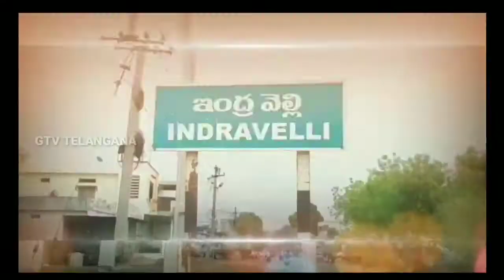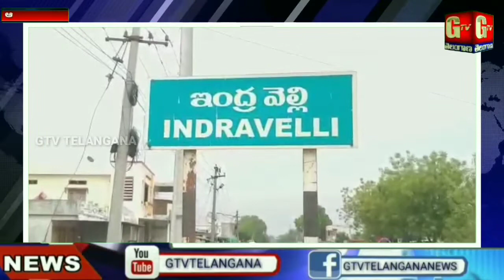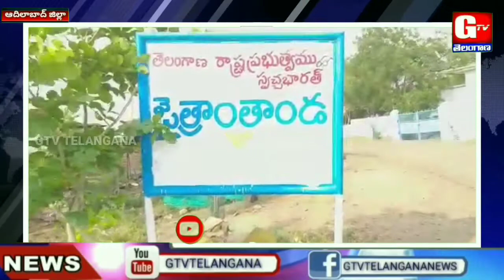ఉట్నూర్ ఏజెన్సీలో తాగునీటి కష్టాలు | Drinking Water Problems At Agency Villages |GTV TELANGANA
వేసవి కాలం సమీపించడంతో ఏజెన్సీ గ్రామాల్లో నీటి ఎద్దడి నెలకొంది.
ఏజెన్సీ గ్రామాలలో ప్రతియేటా నీటి ఎద్దడి తప్పకుండా వస్తున్న అధికారులు మాత్రం చూసిచూడనట్లు వ్యవహారిస్తున్నారని ఏజెన్సీ ప్రజలు వాపోతున్నారు..
తెలంగాణ ప్రభుత్వం మిషన్ భగీరథ పైప్ లైన్ ద్వారా తాగునీటిని అందించెందుకు ఎర్పాట్లు చేసిన, కొన్ని అసంపూర్ణంగానే ఉండటంతో నీటి ట్యాంకులకు పైప్ లైన్లను ఎర్పాటు చేయకపోవడంతో ఆదిలాబాద్ ఏజెన్సీ ప్రజలు త్రాగునీటి కోసం అష్ట కష్టాలు పడుతున్నారు.
మండుటెండల్లో ఆదిలాబాద్ జిల్లాలోని ఏజెన్సీ ప్రజలు త్రాగునీటి కోసం నిత్యం అరిగోస పడుతున్నారు.
ఇప్పటికైనా తమ   మారుమూల గ్రామాలను అధికారులు, ఐటీడీఏ పిఓ పర్యటించి నీటి కష్టాలను తీర్చాలని ఏజెన్సీ ప్రజలు కోరుతున్నారు...